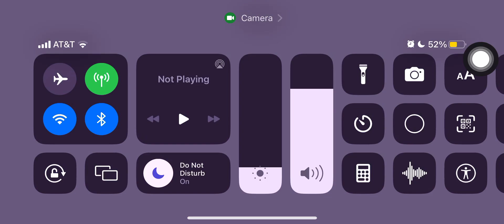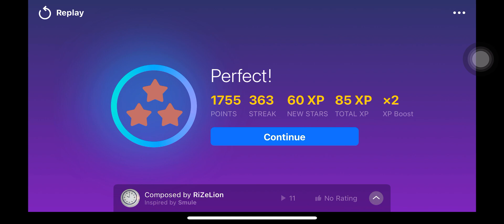Magic Piano - Dance of the sugar plum fairies (First Day of Ramadan special)